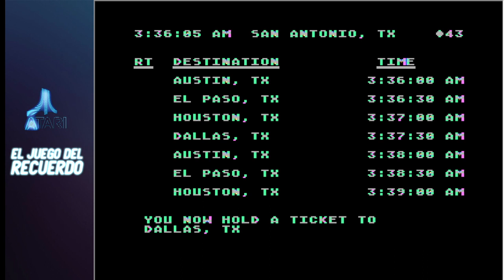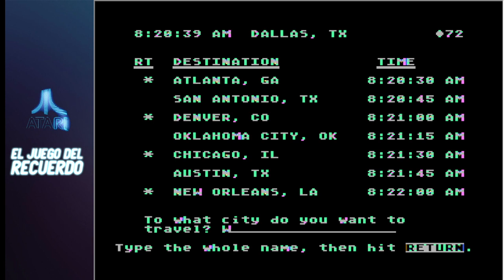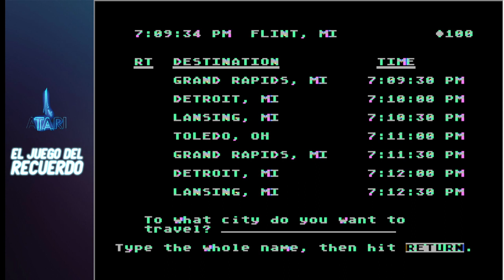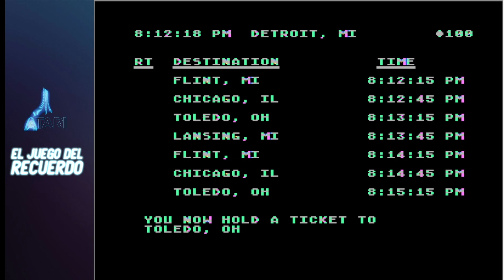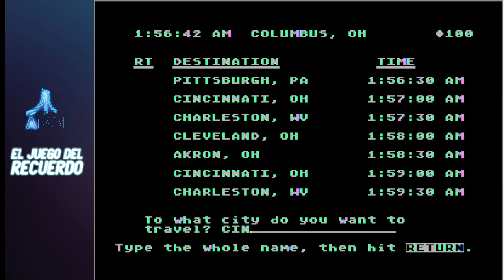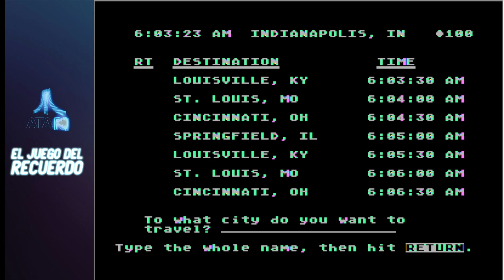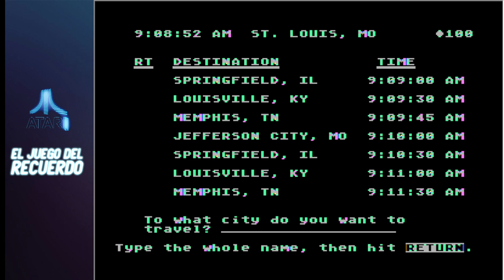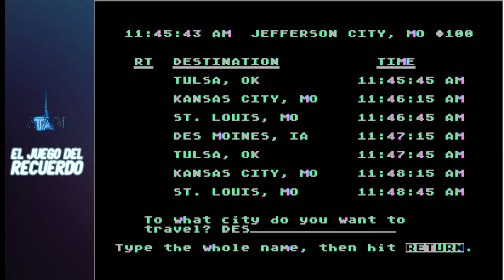noche de agente usa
ya que me contamine con covid esta semana no me queda mas que destruirlo virtualmente